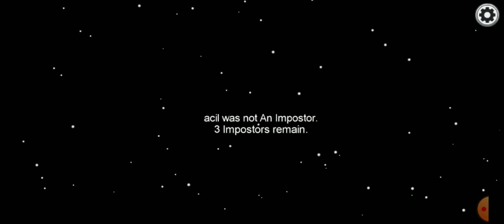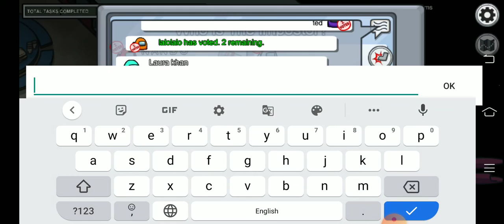playing among us